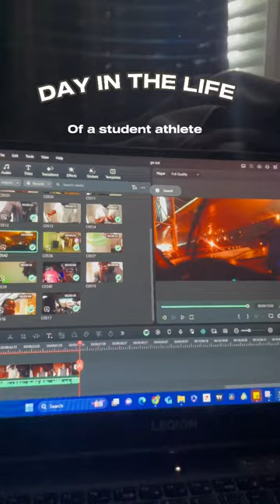Grind don’t stop 🏁